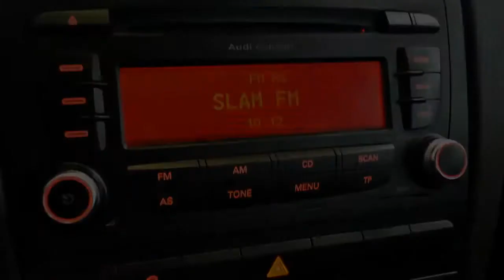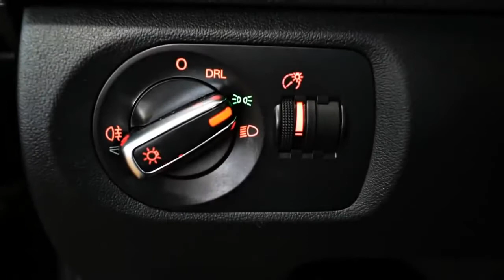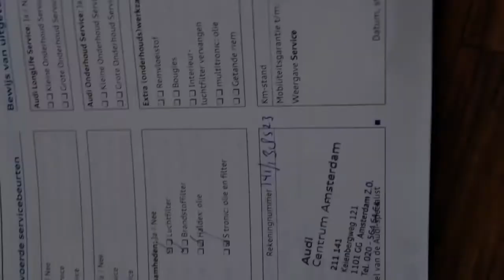Audi A3 BWJ 2010 Sportback 1 6 Tdi Pro Line Business XENON + CLIMA + CRUISE + LMV +